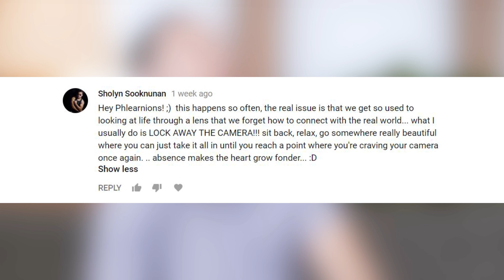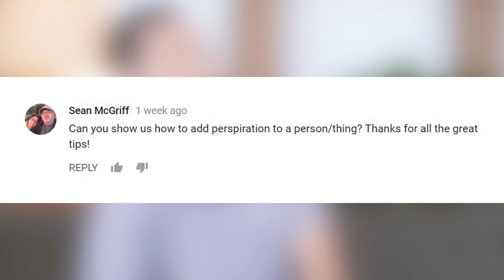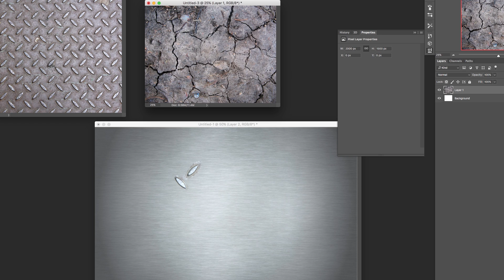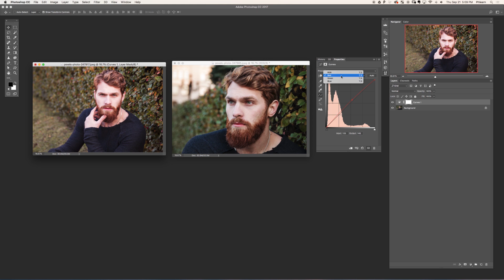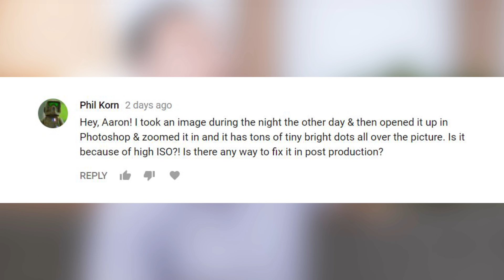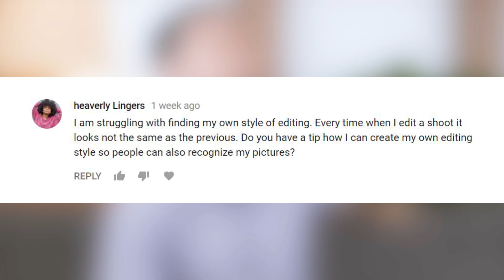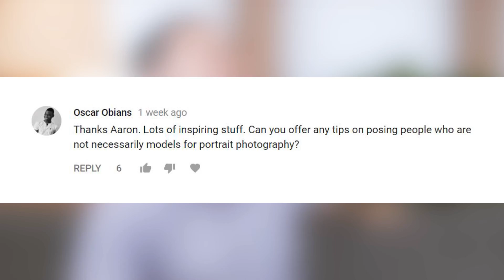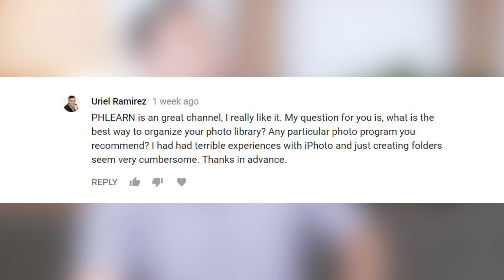Printing Tips and Posing Non-Models | Phlearn Q&A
All links and question times are below!

Each person chosen will win a FREE MONTH of PHLEARN PRO!

Questions:
0:16  Community thoughts on Creative Ruts
1:22  Things to consider when printing?
3:42  Adding perspiration / water droplets in Photoshop?
5:13  Recreating texture on objects other than skin?
6:13  Copy edits from one image to another?
7:07  Does ISO cause noise? How to remove it?
8:22  Developing a style?
10:34  Posing friends / non-models?
14:25  Program for organizing photo library?
15:53  Aaron's Question: Printing